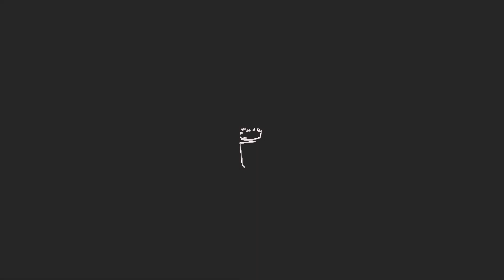Conseil Municipal du 24 octobre 2022 - Mandelieu-La Napoule